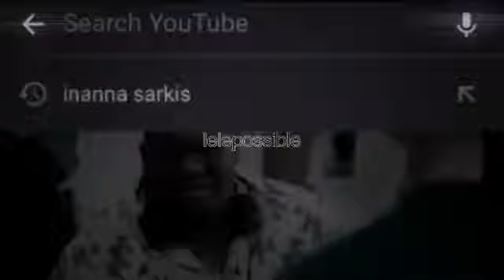August 14, 2018